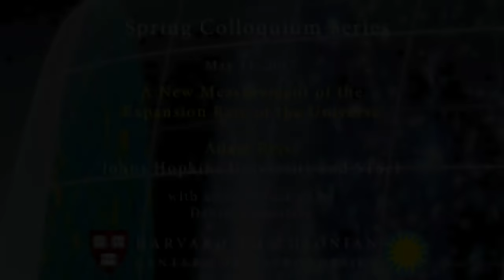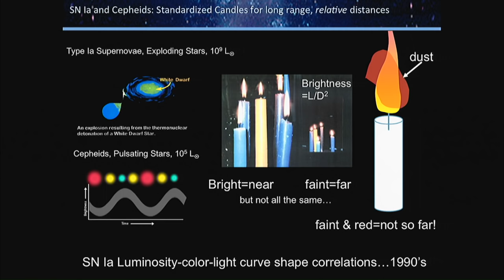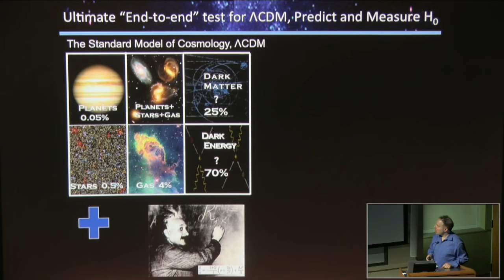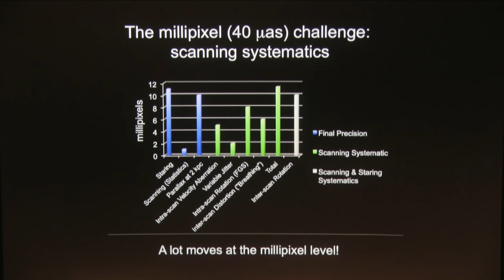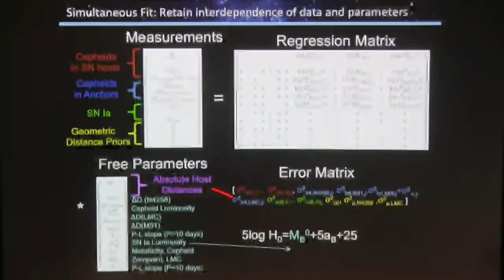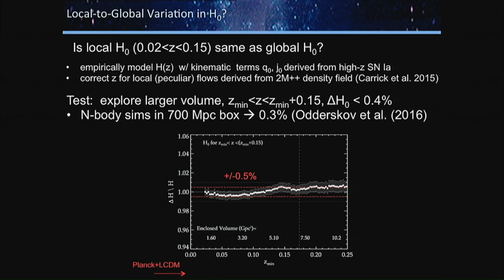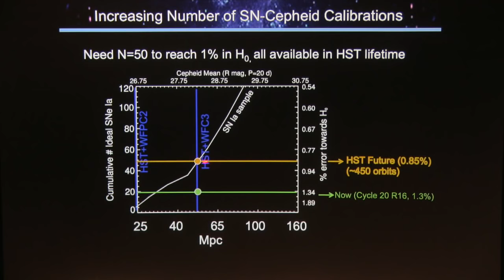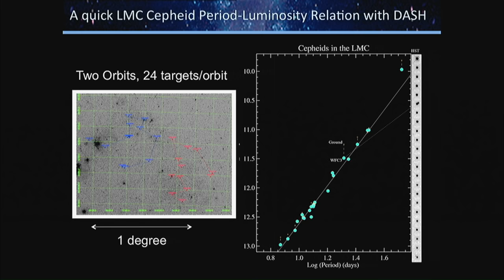A New Measurement of the Expansion Rate of the Universe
The Hubble constant remains one of the most important parameters in the cosmological model, setting the size and age scales of the Universe. Present uncertainties in the cosmological model including the nature of dark energy, the properties of neutrinos and the scale of departures from flat geometry can be constrained by measurements of the Hubble constant made to higher precision than was possible with the first generations of Hubble Telescope instruments. A streamlined distance ladder constructed from infrared observations of Cepheids and type Ia supernovae with ruthless attention paid to systematics now provide 2.4% precision and offer the means to do much better. By steadily improving the precision and accuracy of the Hubble constant, we now see evidence for significant deviations from the standard model, referred to as LambdaCDM, and thus the exciting chance, if true, of discovering new fundamental physics such as exotic dark energy, a new relativistic particle, or a small curvature to name a few possibilities. I will review recent and expected progress.

Host: Daniel Eisenstein
Speaker: Adam Reiss